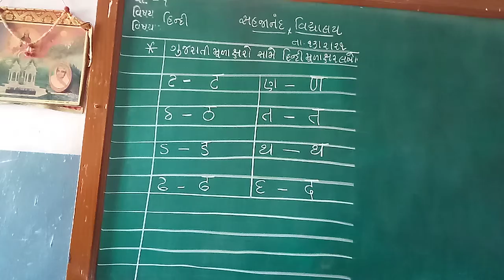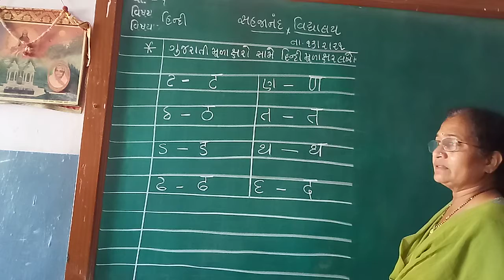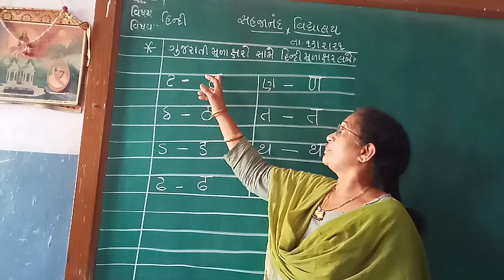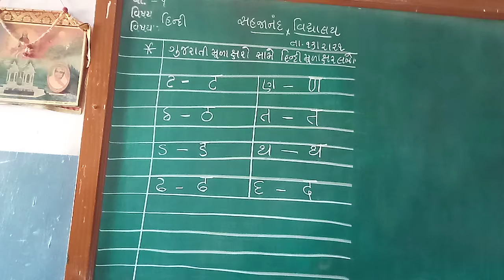ધોરણ 1 વિષય હિન્દી ગુજરાતી મુળાક્ષરો સામે હિન્દી મૂળાક્ષર લખો